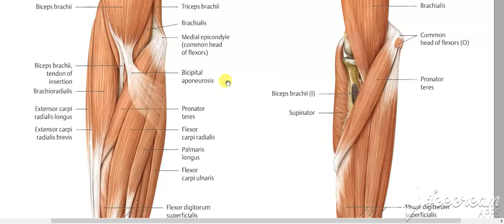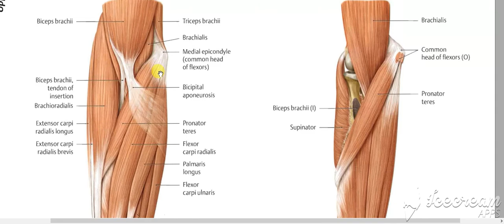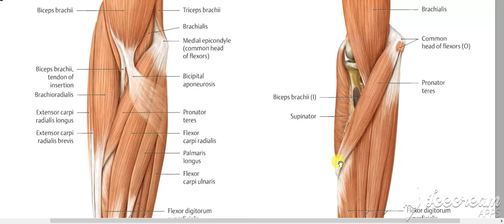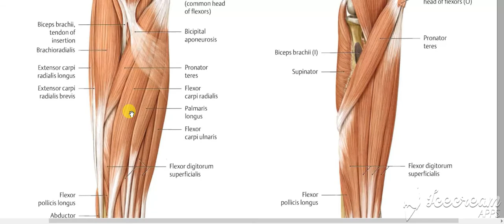Flexor digitorum profundus